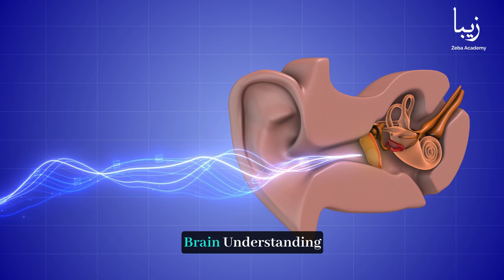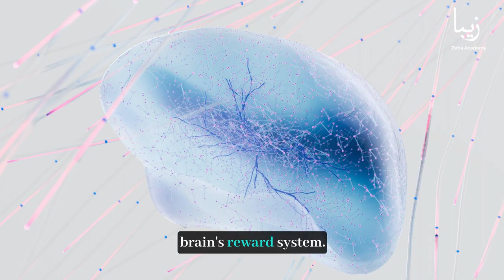The Social Brain: Understanding the Science of Human Interaction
As we unravel the complexities of the social brain, we embark on a journey to understand the profound influence it wields over our behaviors, decisions, and relationships. This video delves into the significance of social interaction in the grand tapestry of human evolution and navigates the intricate pathways of the social brain, revealing its role as the silent maestro shaping the harmonies and dissonances of our interconnected lives.

In its exploration of the social brain the video uncovers the neural mechanisms that underpin social cognition, from the role of brain regions like the prefrontal cortex and amygdala to the influence of neurotransmitters such as oxytocin and dopamine. It also discusses how early social experiences sculpt the developing brain and examines disorders like autism spectrum disorder as windows into understanding typical social cognition.